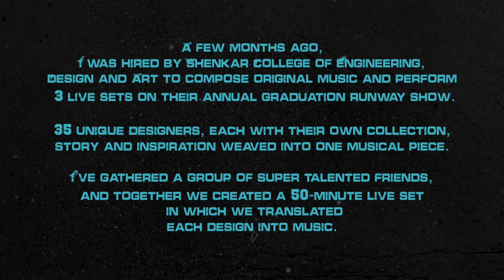Joseph E-Shine Presents - The Invisible Dancing Rabbi Experience - Live At Camel's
Audio Credits:

Joseph E-Shine: Electric guitar, Drums, Bass, Keys, Synth, Live Effects, Tracks, Vocals
URA: Electric guitar, Tracks, Percussion, Keys
Ido Porat: Percussion

Guest Artists:

MaXm - 'Never Enough', 'Rhythm Of The Night' & 'I Don't Mind'
Tami TooT - 'Galaxy', 'Flying With Strangers' & Finale I
DMZL - 'Give It All', 'Hold Up' & 'Finale I

Recorded, Mixed & Mastered by Orpaz Agranov

Video Credits

Filmed by Yogev Meier, Adva Dror
Video Editing: Joseph E-Shine
Color: Joseph E-Shine & Noa Biron
Graphics: Noa Biron

Additional BTS and runway footage by Ben Azulay,
from Shenkar College of Engineering, Design, and Art 2023 graduates show

The show was recorded and filmed at Camel Group's HQs.

Special thanks to Moti Reiff, Shahar Ben-Hemo, Asaf Norani & Nadav 'Chef' Luzia